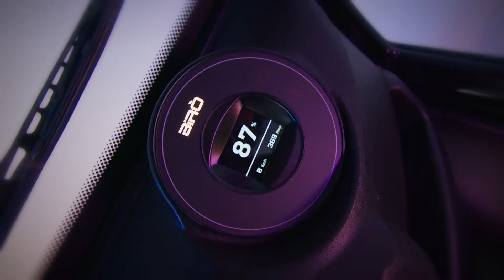birò video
EICMA 2022 - Estrima presenta la versione rinnovata di Birò GUARDA FOTO E VIDEO il più piccolo veicolo elettrico a quattro ruote